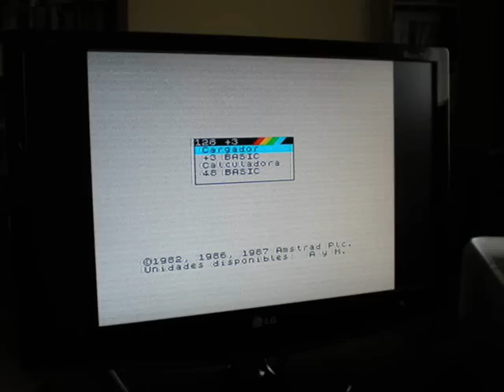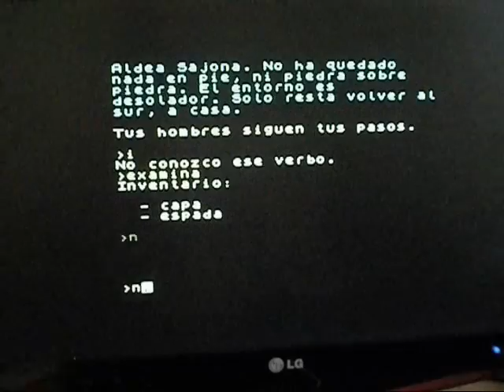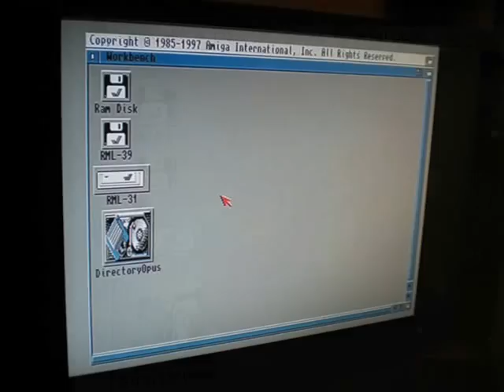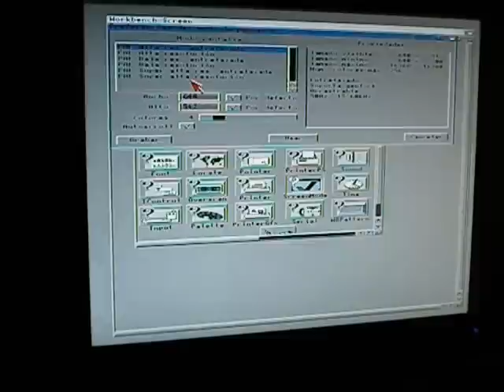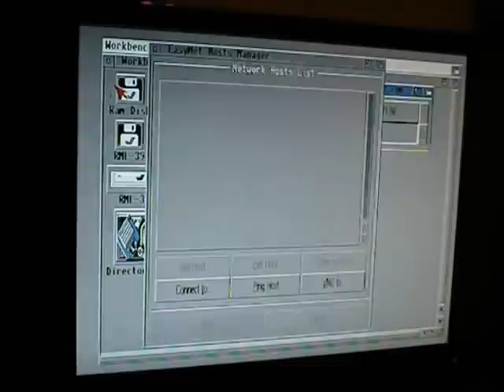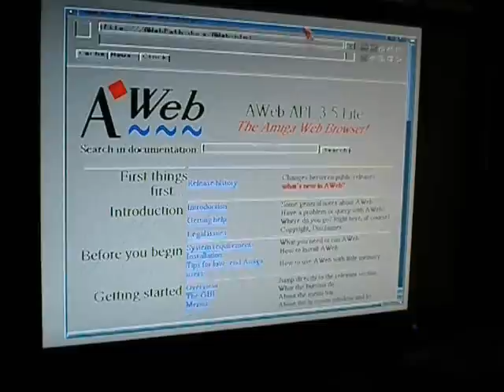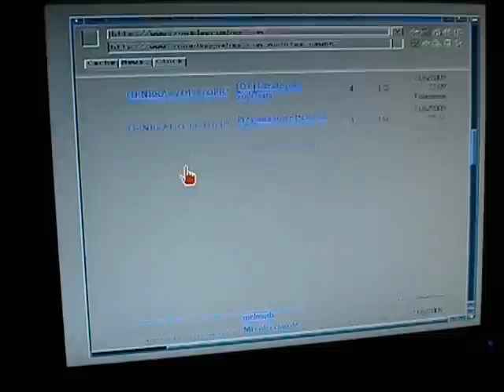Pruebas retroinformáticas con un monitor LG M227WD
probando un monitor TFT de 22'' LG M227WD con un Spectrum  3, un Amiga CD32 y un Amiga 1200